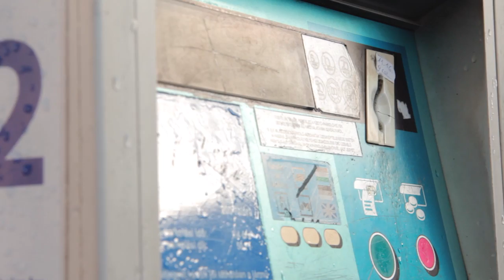Parkolás Győrben: fejlesztések és adventi kedvezmények